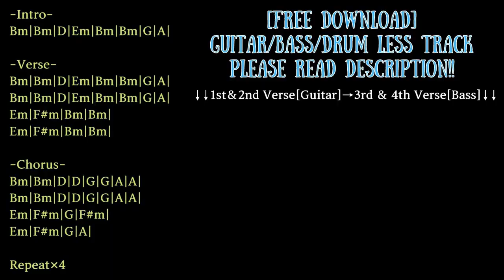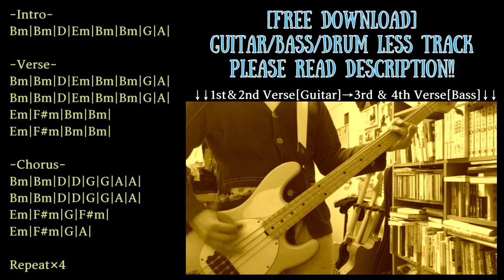Ska Punk Backing Track in B minor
Trap/Chill/Ambient/House etc... with Guitar track

KEY=B minor
BPM=185